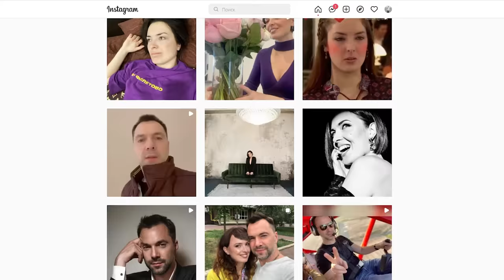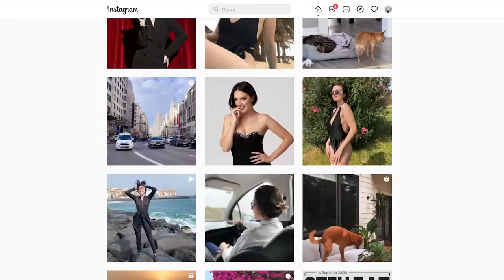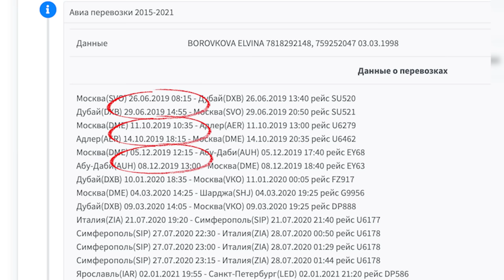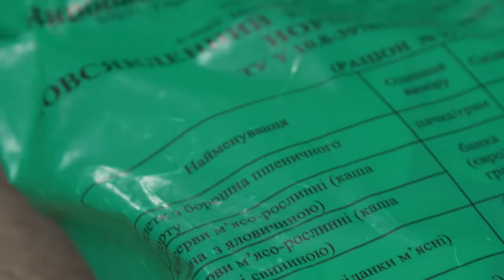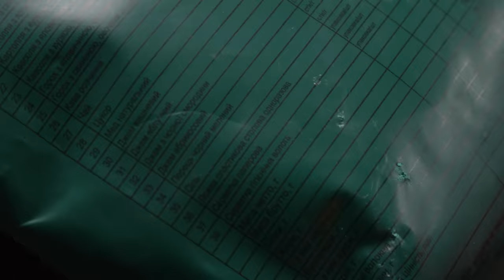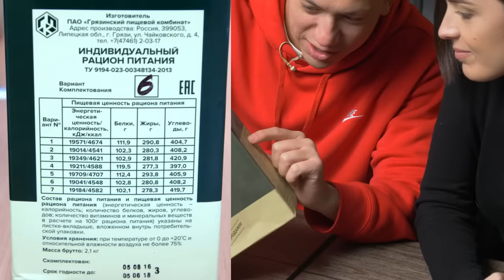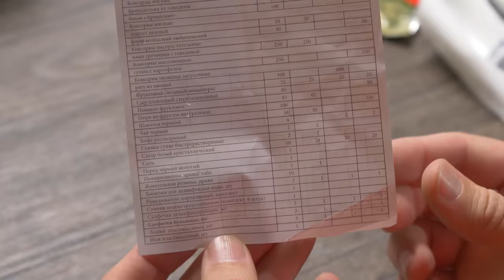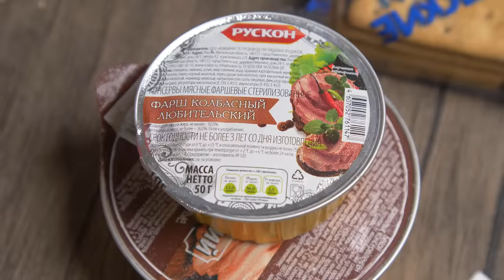Українські армійські сухпайки під прицілом: Лєра Мандзюк і Дурнєв тестують (napisy PL)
23 випуск шоу Еда Дурнева! Сьогодні у нас в гостях Лера Мандзюк Ми тестуємо сухпайки ЗСУ і орків. Чий сухпайок смачніше? Чому орки їдять бруд? І чому їх вечеря схожа на собачу їжу? Дізнайся зараз!

0:00 Новий випуск шоу Еда Дурнева
00:52 Гостя Лера Мандзюк
06:21 Склад сухого пайка ЗСУ із Західної України
07:45 Склад сухого пайка ЗСУ з Одеси
08:29 Склад сухого пайка орків
12:58 Розпаковка сухого пайка ЗСУ з Одеси
13:52 Розпаковка сухого пайка рф
33:38 Розпаковка сухого пайка ЗСУ із Західної України
35:39 Пробуємо сніданки з сухих пайків
48:39 Що скаже Тимур?
52:00 Пробуємо обіди з сухих пайків
01:14:50 Десерт з сухпайків
01:17:32 Пробуємо вечерю з сухих пайків
01:30:03 Висновки про сухпайки ЗСУ і рф